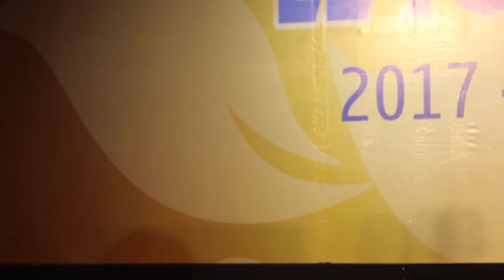Trao thưởng đợt 2 | Lễ tổng kết năm học 2017 - 2018 Vinschool | 2018.05.26.(8)